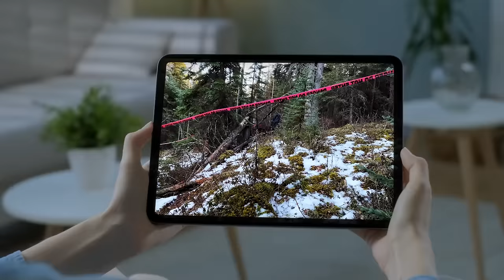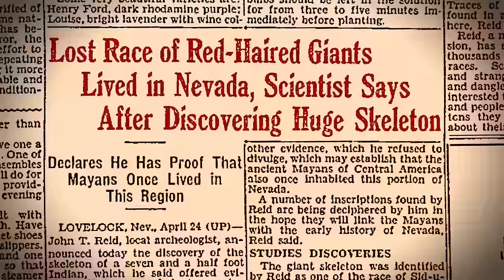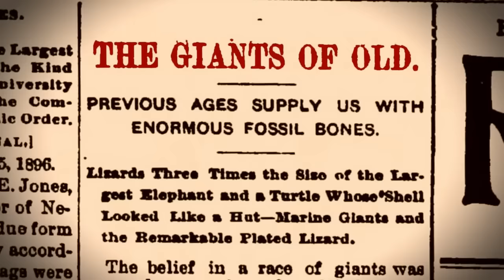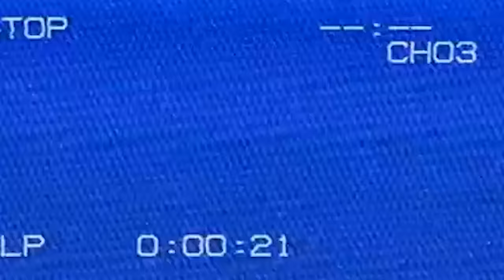Lost Hiker Found A Nephilim In A Cave, The Ending Is Shocking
What if the tales of towering creatures lurking in the dark are more than just myths?
Figures born out of shadows… giants sharking the earth… and Titans conquering the peaks … today we’re bringing incredible and elusive tales to life…